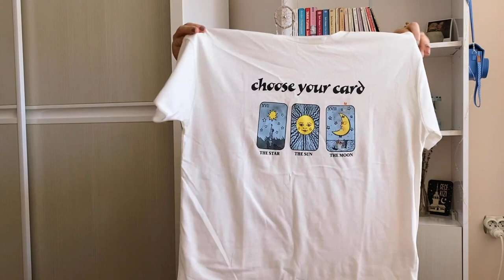DENEMELİ ALIŞVERİŞİM 💖| Trendyol, Addax, H&M... 🛍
Uzuun zamandır aldıklarımı, toplu alışverişimi sizlere gösterdiğim bir video hazırladımm. Alışverişimde Trendyol, Addax, H&M gibi markaları tercih ettim çoğunlukla. Umarım keyifli bir video olmuştur 🐣 Haftaya yeni bir videoda görüşmek üzeree 🤍🤍

♡ Moow - Honey